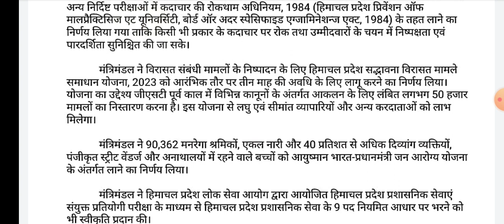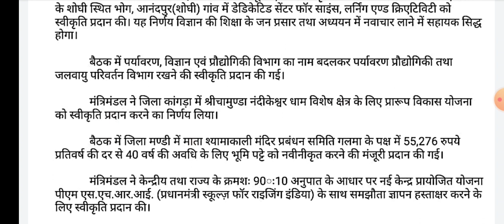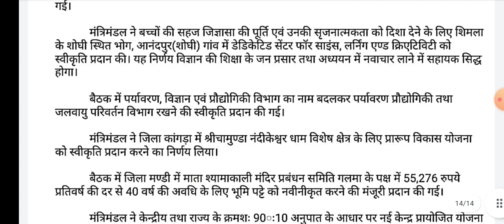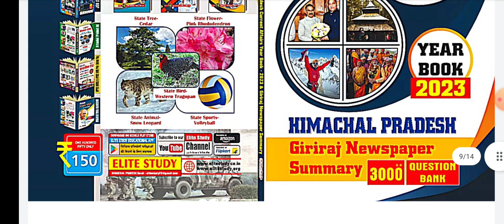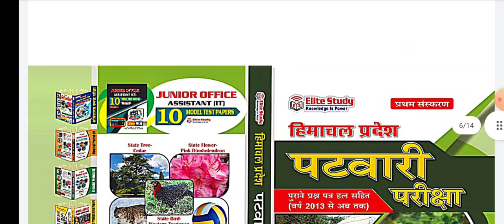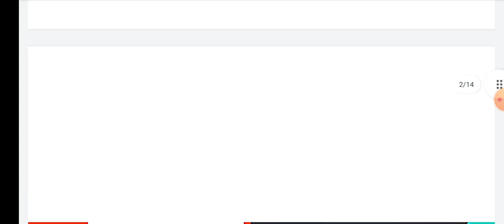Himachal Pradesh Cabinet Meeting 01 March 2023 | HP Cabinet Updates